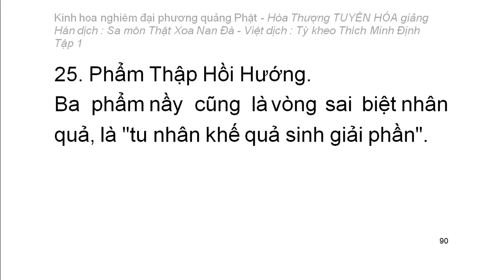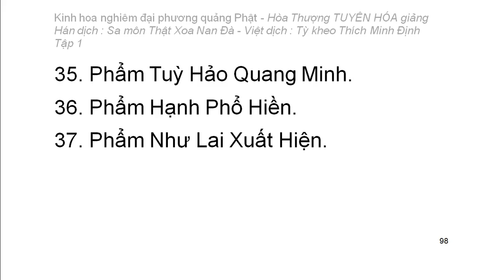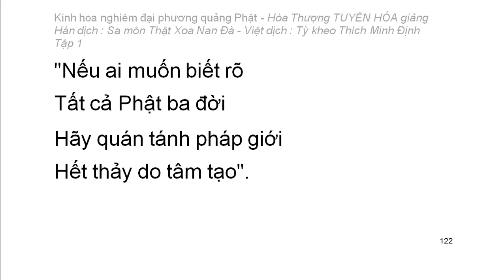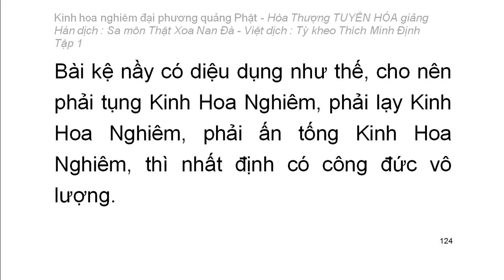Kinh hoa nghiêm - hoà thượng Tuyên Hoá giảng giải - Tập.../25